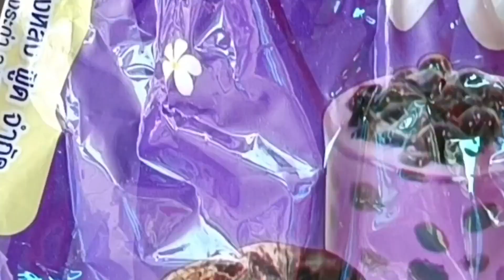วุ้นเผือกน้ำอ้อยลูกตาลขนมหวานทานเล่น